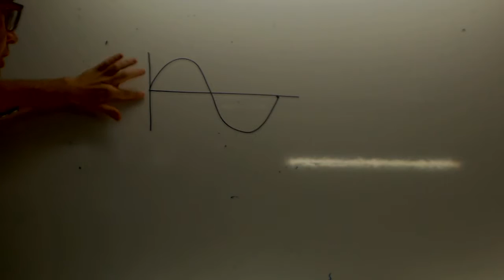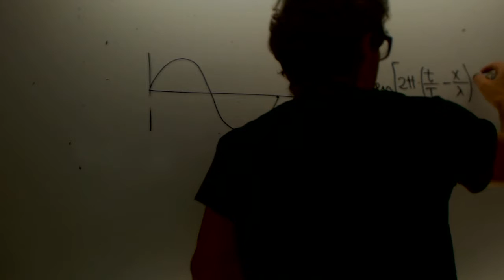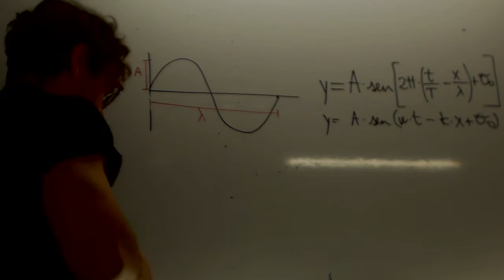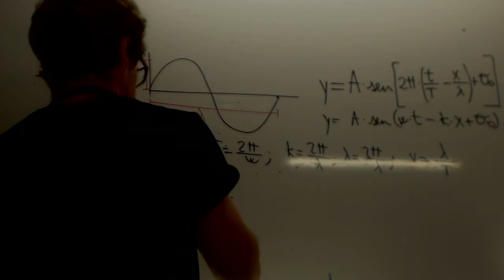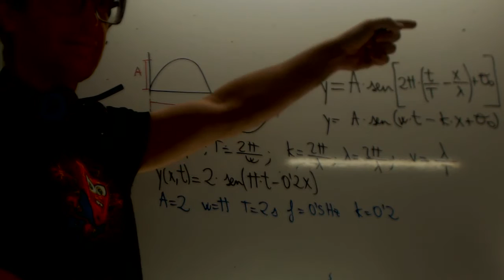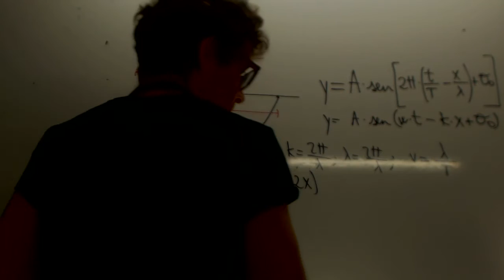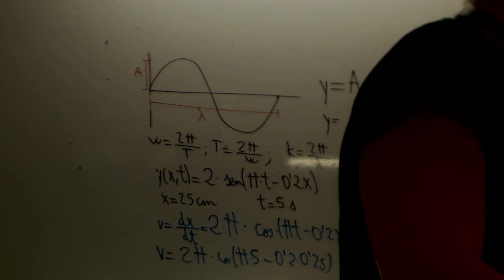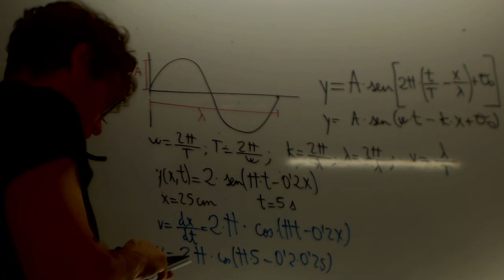Onda armónica unidimensional 01 Física 2 Bachillerato cademia Usero Estepona